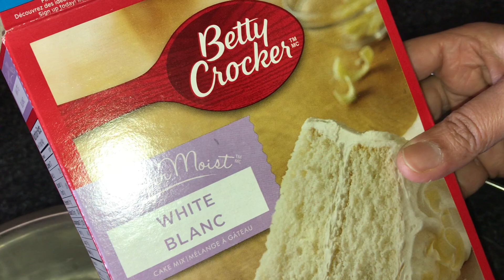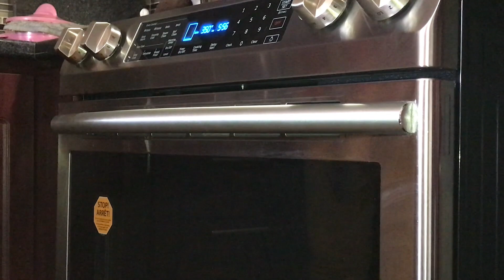Eggless Vanilla Cake